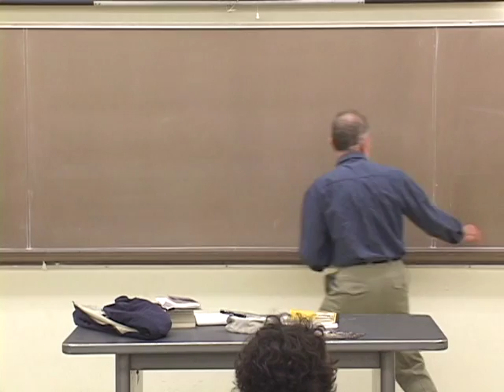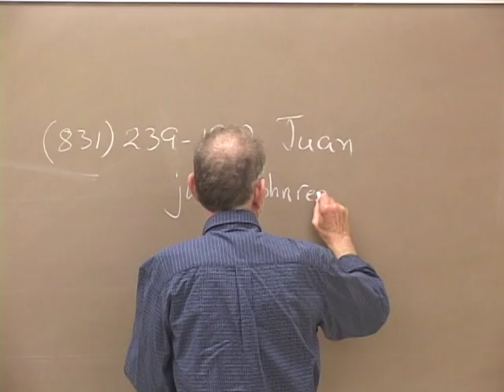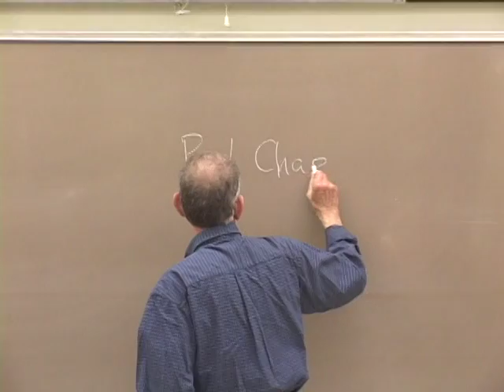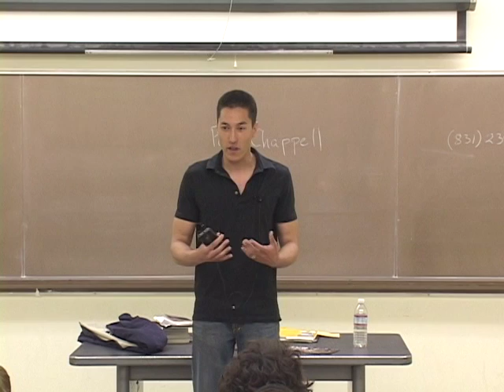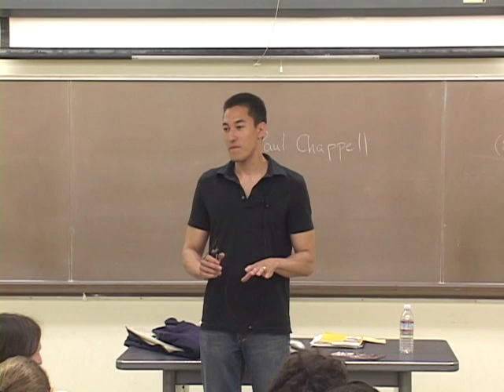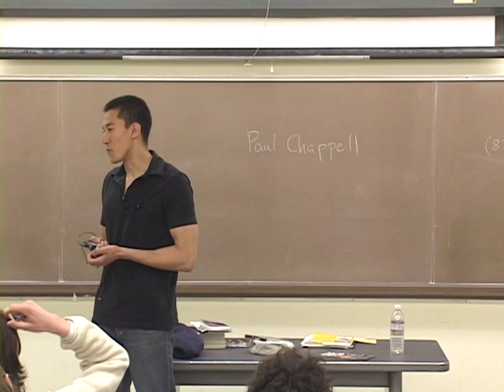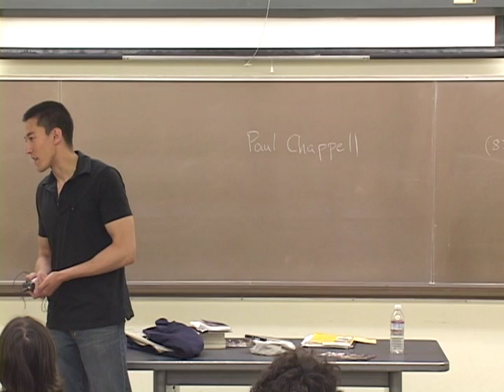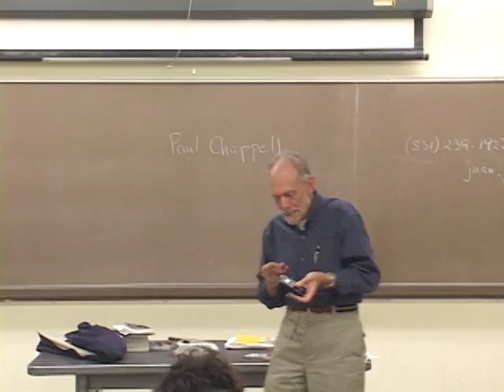PACS 164B Nonviolence Today Lecture 24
0:03:43 MST - Analysis of the Landless Workers Movement
0:07:34 Announcements - Rachel Corey House in Gaza
0:10:55 Holy Land Trust - Symbolism and Concrete Action
0:23:46 Theory of Nonviolence Overview
0:26:02 Ahimsa and Nonviolence
0:35:32 Two Schools of Nonviolence - Aspirants and Overview
0:37:24 Science of Principled Nonviolence
0:50:57 Paul Chappell - Peaceful Democratic Solutions